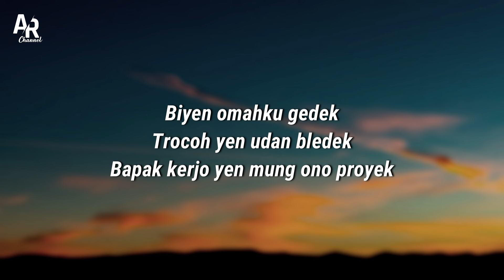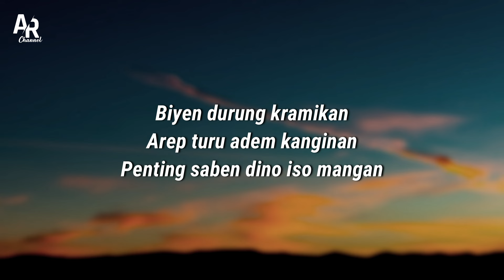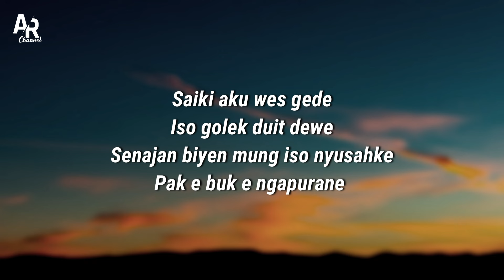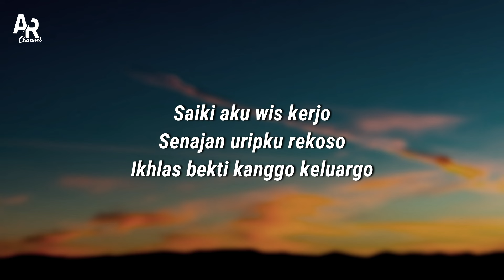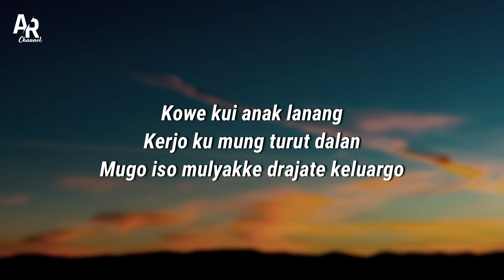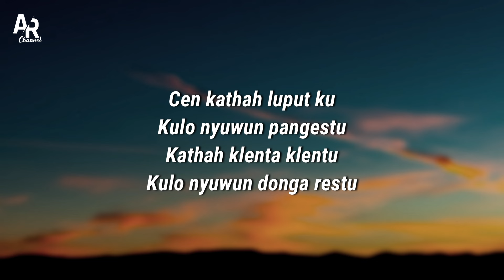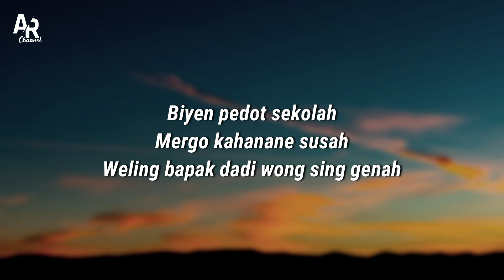Anak Lanang - Niken Salindry (LIRIK)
ANAK LANANG - NIKEN SALINDRY (LIRIK) | kowe kuwi anak lanang